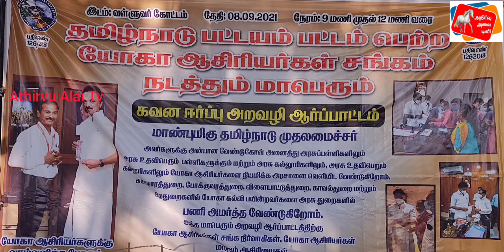யோகா ஆசிரியர் சங்கம் சார்பாக கவன ஈர்ப்பு ஆர்ப்பாட்டம்| yoga teachers protest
தமிழ்நாடு பட்டயம் பட்டம் பெற்ற யோகா ஆசிரியர் சங்கம் கவன ஈர்ப்பு ஆர்ப்பாட்டம் சென்னையில் வள்ளுவர் கோட்டத்தில் நடைபெற்றது.
தமிழக முதலமைச்சர் அவர்களுக்கு  யோகா ஆசிரியர்கள் சங்கத்தின் சார்பாக கோரிக்கைகள் முன் வைக்கப்பட்டது. தமிழகத்தில் உள்ள அனைத்து அரசு பள்ளிகளுக்கும் அரசு உதவி பெறும் பள்ளிகளுக்கும். அரசு கல்லூரிகளுக்கும் அரசு உதவி பெறும் கல்லூரிகளுக்கும் தமிழக அரசு யோகா ஆசிரியரை நியமிக்க வேண்டும். அரசுத்துறையில் பணியாற்றிக் கொண்டிருக்கும் யோகப் பயிற்சியாளர்களை  நிரந்தரமாக பணி நியமனம் செய்ய வேண்டும். தமிழகத்தில் உள்ள  சுகாதாரத்துறை. போக்குவரத்துறை. காவல்துறையில் மற்றும் விளையாட்டு துறையில் யோகா பயிற்றுநர்களை நியமிக்க வேண்டும். அவளுக்கு நிரந்தர பணி நியமனம் செய்ய வேண்டும். தமிழகத்தில் கல்வித் துறை மூலம் நடத்தப்படும் யோகாசன போட்டியை அனைத்து மாவட்டங்களுக்கும் முறையாக சென்று விளையாட்டுப் போட்டிகளை ஒளிவு மறைவு இல்லாமல் நடத்தப்படவேண்டும் SGFI மூலமாக நடத்தப்படும் யோகாசன போட்டியை அனைத்து அரசுப் பள்ளிகளுக்கும் தனியார் பள்ளிகளுக்கும் முறையாக சென்று போட்டியை சிறப்பாக நடத்த தமிழக அரசு ஏற்பாடு செய்ய வேண்டும்.
பிற மாநிலங்களில் யோகா ஆசிரியர்கள் நியமித்ததை போல. தமிழகத்தில்  மாண்புமிகு முதலமைச்சர் அவர்கள் யோகா ஆசிரியர்களை நியமிக்க வேண்டும். இந்த சட்டமன்றத்தில் கூட்டத்தொடரில்  தீர்மானம்  ஏற்றுமதி அரசாணை வெளியிட வேண்டும்.  தமிழ்நாட்டில் தோன்றிய  யோகா கலையை தமிழகம் தமிழக முதலமைச்சர் அவர்கள் முன்னுரிமை வழங்க வேண்டும்.   பிற மாநிலங்களிலும் வெளிநாடுகளிலும் சிறப்பாகச்  இருந்தாலும்  தமிழகத்தில் இன்னும் அடித்தட்டு மக்களுக்கு சென்றடைய வில்லை எனவே  அனைத்து மதத்தினரும் கற்கும் வகையில்  யோகா கல்வியை தமிழக அரசு புதிய பாடத்திட்டத்தை யோகா வல்லுனரின் மூலம் தயார் செய்து அனைத்து பள்ளிகளுக்கும் கல்லூரிகளுக்கும் புதிய பாடநூலாக அமைக்க  வேண்டும். யோக  உடலுக்கும் உள்ளத்துக்கும் புத்துணர்வை ஏற்படுத்தக்  கூடிய கலையை தமிழகஅரசு இவ்வாண்டே  யோகா ஆசிரியர்களை நியமிக்க உரிய நடவடிக்கை எடுக்க வேண்டும் என்று பட்டயம் பட்டம் பெற்ற  சங்கத்தின் சார்பாக கேட்டுக் கொள்கின்றோம் இந்த கவன ஈர்ப்பு ஆர்ப்பாட்டத்தில் தலைமை தாங்கிய  மாநில தலைவர் கண்ணன் அவர்கள். மாநில பொதுச் செயலாளர் வே. காசிநாததுரை அவர்கள் சிறப்பு  அழைப்பார்கள்.  உயர்திரு  நாகல்சாமி ஐ. ஏ. ஏ. எஸ். அவர்கள் அனைத்து மக்கள் அரசியல்  கட்சி தலைவி. திருமதி ராஜேஸ்வரி பிரியா அவர்களும். மன நல ஆலோசகர் வெற்றிச்செல்வி அவர்களும் யோகா ஆசிரியர் திரு தமிழ்ச்செல்வன் அவர்களும் புதுச்சேரி மாநில யோகா சங்க துணைத்தலைவர் வினோத் அவர்களும் பத்மஸ்ரீ ஞானம்மாள் மகன் பாலகிருஷ்ணன் அவர்களும் யோகா ஆசிரியர்கள் பழனிவேலு அவர்களும் புதிய தலைமுறை கட்சியின் ஒருங்கிணைப்பாளர் சங்கர் அவர்களும் தலைவர் கோபாலகிருஷ்ணன் அவர்களும் அருள் சாந்தா மைக்கேல் அவர்களும் யோகா ஆசிரியர் திரு டி ஏ கிருஷ்ணன் அவர்களும் யோகா சங்க ஆலோசகர் திருமதி சரஸ்வதி அவர்களும் திருமதி பவானி அவர்களும். திருமதி பிரேமலதா. திரு சுமார்  பபிதா அவர்களும்  மற்றும்  28  மாவட்டங்களில் இருந்து யோகா சங்க ஆசிரியர்கள் பொறுப்பாளர்கள் கலந்து கொண்டு இந்த கவன ஈர்ப்பு ஆர்ப்பாட்டத்தில் கலந்து கொண்டனர்.